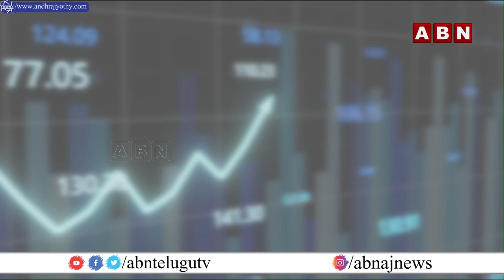నష్టాల్లో కొనసాగుతున్న దేశీయ స్టాక్ మార్కెట్ || Bussiness || ABN BITS